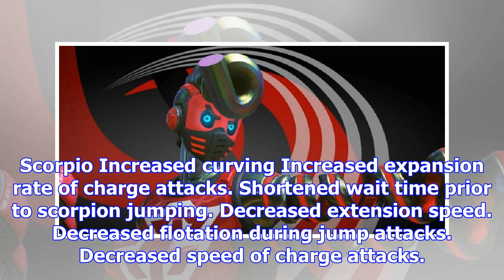Springtron comes out swingin' in arms update 4.1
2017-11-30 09:00:00by Chris Moyse0Here comes a new challengerNintendo have released update 4.1 for t...